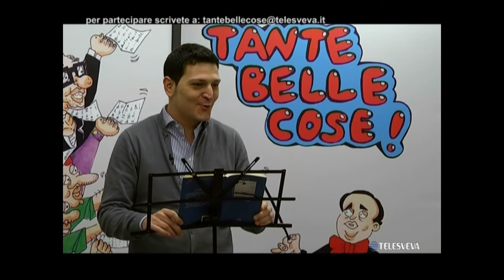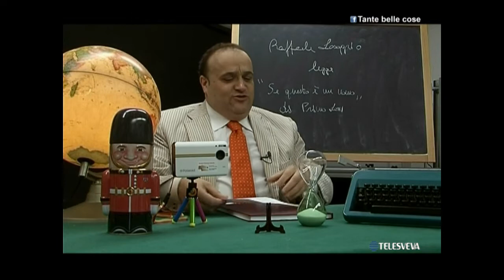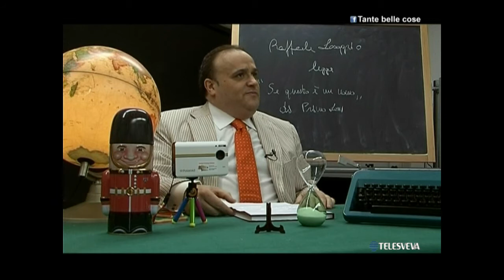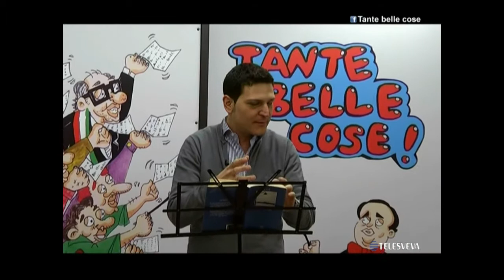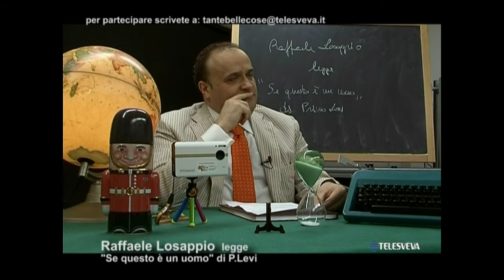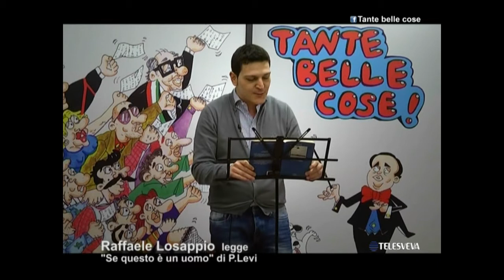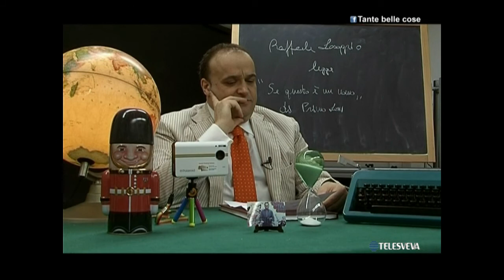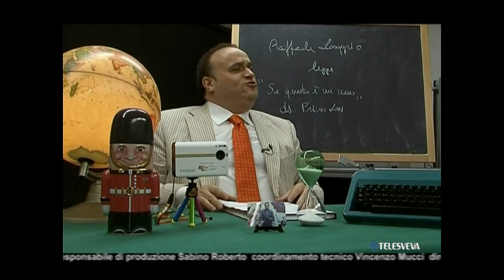TANTE BELLE COSE | 05-05-2016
Ospite in studio: Raffaele Losappio